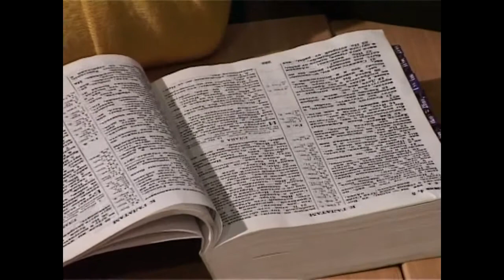МЕБИ Волтер Либер "Введение в иудаизм" Урок 6